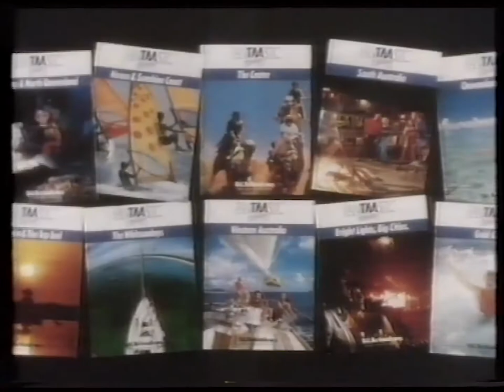TAA (FanTAAstic Holidays) - 1986 Australian TV Commercial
Recorded during a broadcast of the film Superman III from TCN-9 Sydney on Saturday 8 February 1986 at 8:30pm.